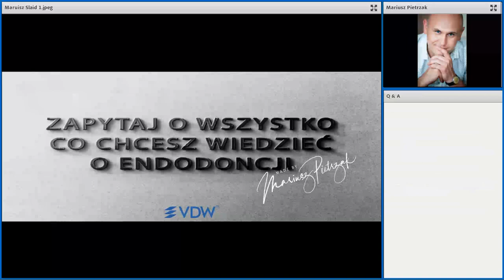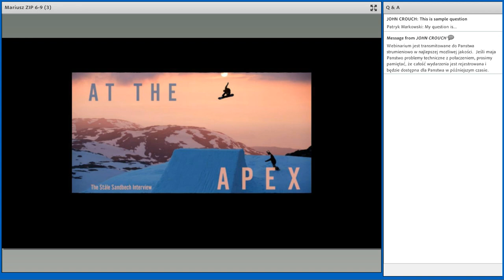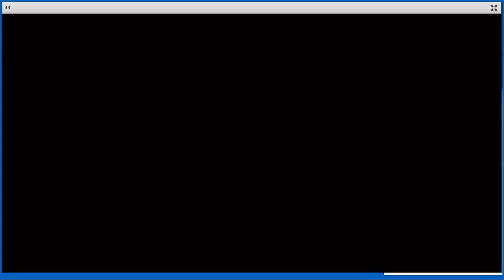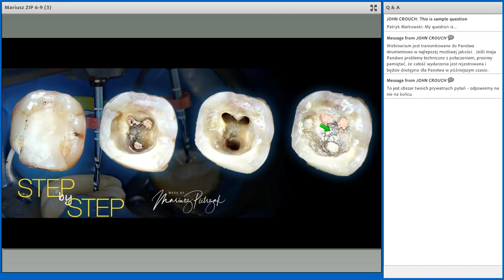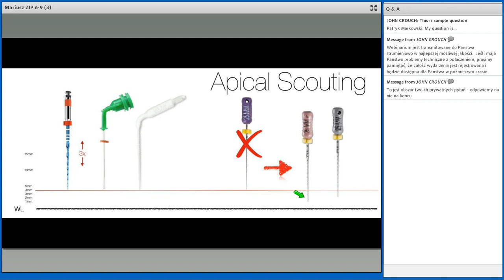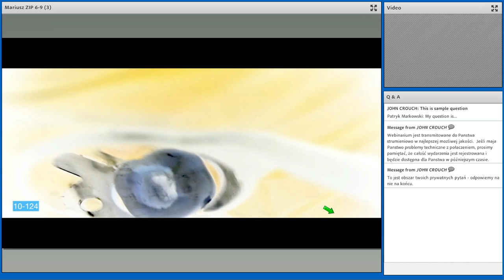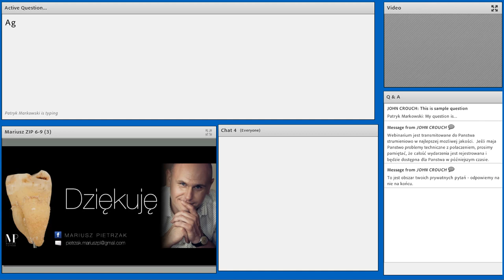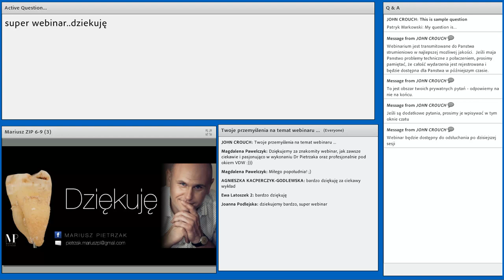VDW Dental · Webinar: Ask me anything about endo (PL)